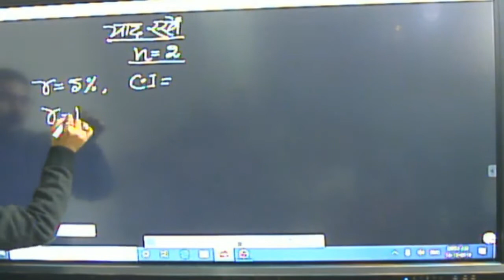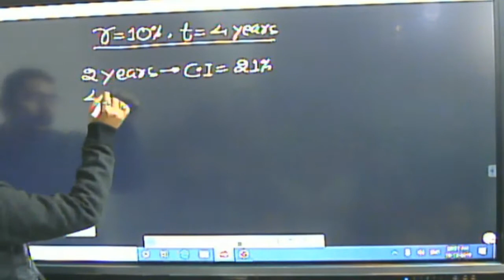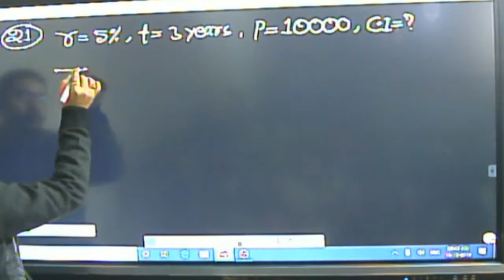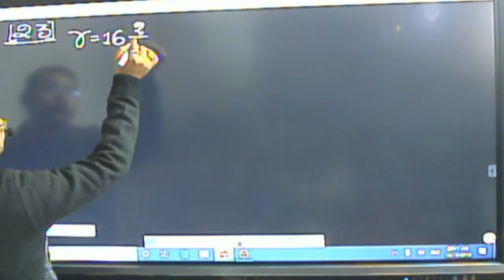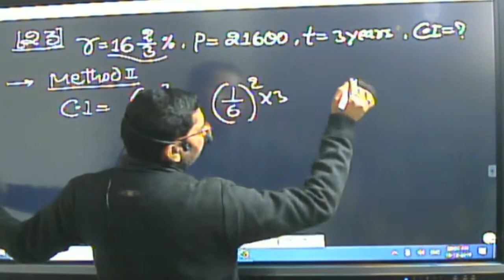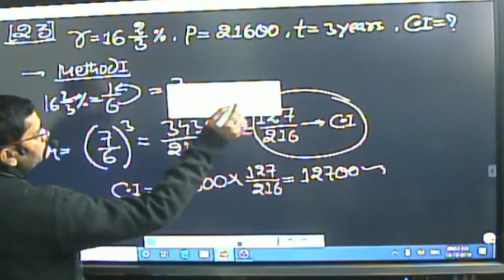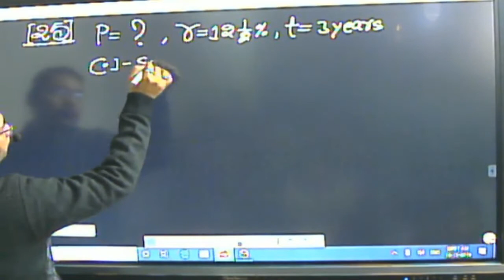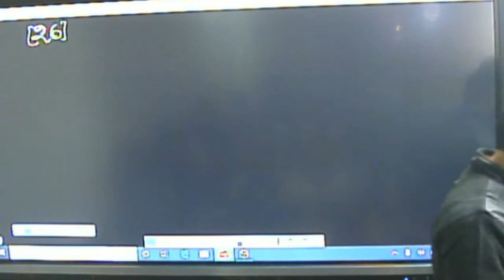Compound interest part 6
mathematics Arithmetic compound interest for bank railway ssc and other competitive exams